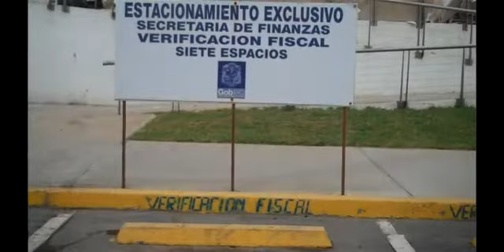Reanudan programa placa BC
La Secretaría de Finanzas del gobierno del estado reanudó la aplicación del programa Placa BC por medio del cual se completarán los trámites para la regularización de los vehículos que quedaron pendientes de recibir sus placas.
Así lo dio a conocer Arturo Alvarado González, recaudador de rentas de la Secretaría de Finanzas en Ensenada, quien explicó que no se integraran nuevas solicitudes de importación de vehículos, sino que solo se completará el padrón existente.